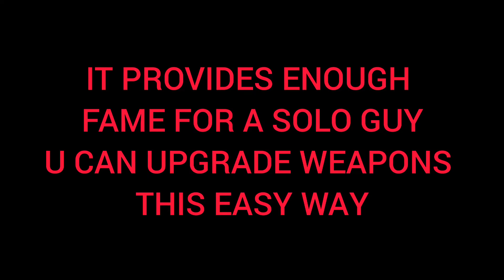Upgrade weapon quickly in albion online this way. mmorpg albion online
This is the easiest way to upgrade weapon in albion online